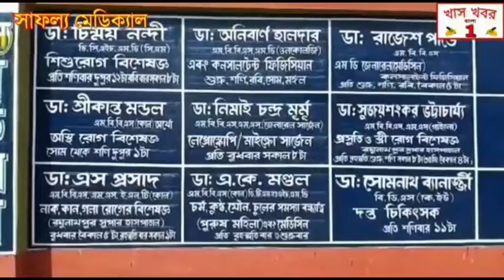বড়জোড়া বিডি গোয়েল মাল্টি মেটাল ও পাওয়ার প্রাইভেট লিমিটেড কোম্পানিতে দাও দাও করে আগুন